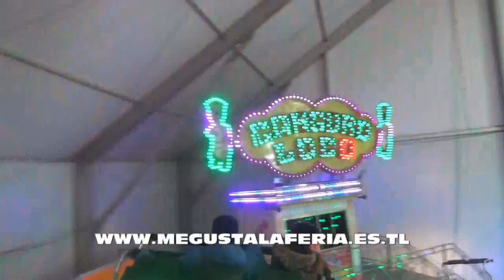Canguro Loco OnRide Cereslandia (Caceres) 2017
La atracción Canguro Loco atracciones Calero en Cereslandia 2.017 parque de Ocio familiar organizado por Atracciones A.Garcia instalado en el centro comercial Carrefour de la ciudad de Caceres .